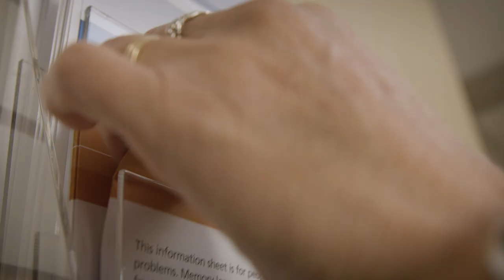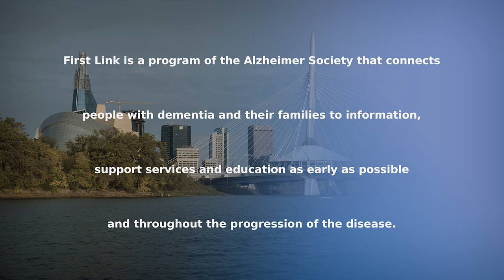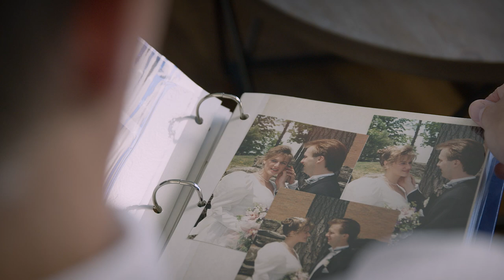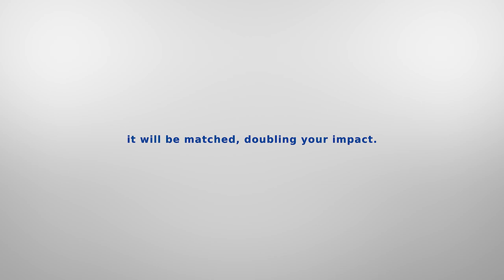Marcel and Ida's Story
Learn more about Marcel and Ida and how the Alzheimer Society helped them during their dementia diagnosis.

This December, when you donate to the Alzheimer Society of Manitoba, your donation is doubled - providing more families in the province living with dementia with support.